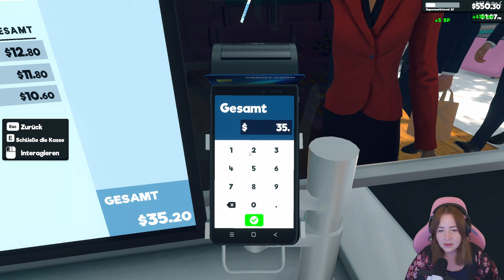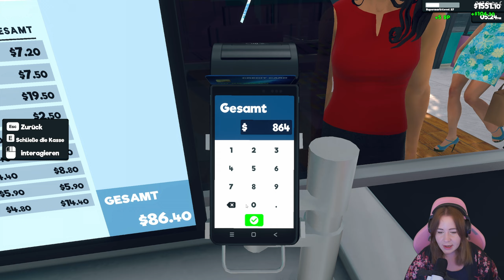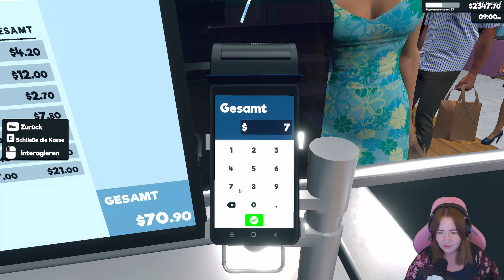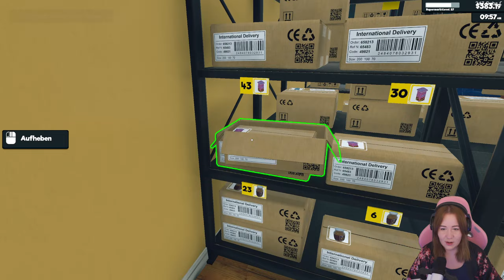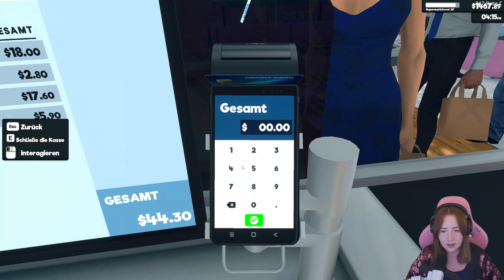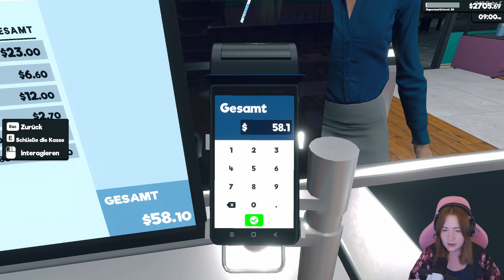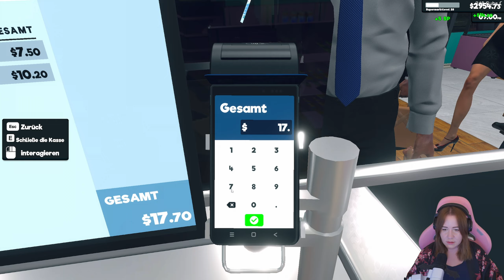ZWEITE KASSE, BITTE!!!1!elf #12 SUPERMARKET SIMULATOR – Let's Play (Deutsch)